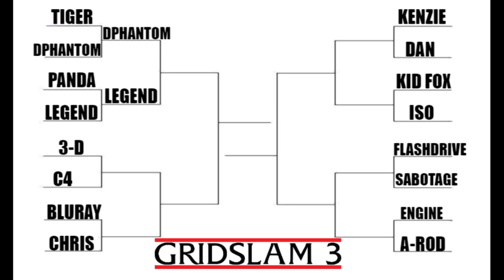C4 vs 3D | GS3 | RND 1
C4 ADVANCED TO THE NEXT ROUND
FILMED BY QTAPTV